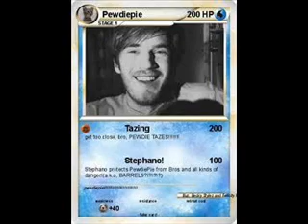PewDiePie Songs Mix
The Mix in the Video Download Link.
Please tell Pewdie about this video.